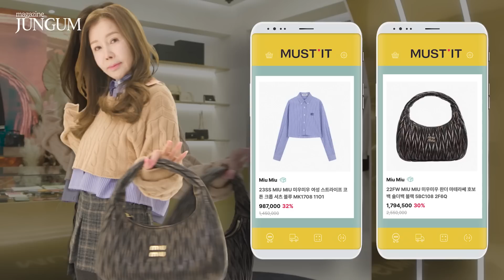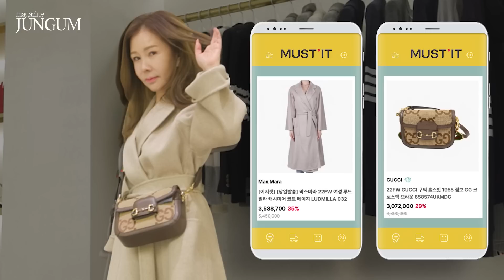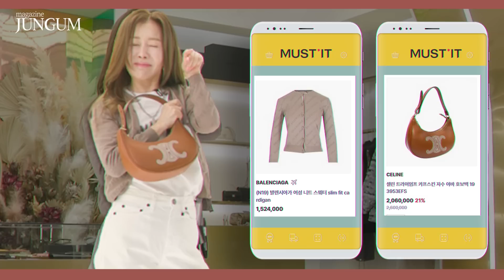😱헉...샤넬 가방이 30% 싸다고? 명품 편집숍 도장깨기 2탄 (feat. 봄 유행코디)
핑크님들 안녕하세요~
안젤리나가 편집숍 도장깨기 해보려고요!!
오늘은 핑크님들과 함께 봄옷 쇼핑하러 머스트잇에 왔어요~

머스트잇 쇼룸 위치: 서울 강남구 압구정로 148 1F

온라인으로도 많이 봤었는데 가로수길에 오프라인 매장이 있더라고요!
신나는 마음으로 구경 왔어요~

요기요기 정말 핫한 명품 맛집...
오픈런 놉!! 줄 서서 기다리지 않고
여러 브랜드를 한 번에 볼 수 있어서 너무 좋아요~

강조하며 말씀드리지만 PPL 아닙니다!!
옷을 좋아하는 안젤리나가 구경 온 거예요~
여러 옷들 입어보고 싶어서...ㅋㅋ
평소에 안입던 스타일은 물론이고...
집에서 눈팅하면서 살까 말까 고민했던 옷까지 입어봤어요!!

핑크님들도 안젤리나와 함께 쇼핑해 봐요~
제가 대신 입어봐드릴게여 ㅋㅋ
단 안젤리나 맘에 드는 걸로요~ 제 눈에 띄는 걸로 쏙쏙 골라서~
이쁨은 완전히 보장해 드립니다!!

오늘 옷 많이 입어봤어요~ 궁금하시죠?ㅎㅎ

👀 안젤리나가 PICK한 아이템 정보 알려드려요~

00:00 인트로

03:26 상의 미우미우 자카드 캐시미어 반팔 니트 그레이
           하의 미우미우 로우라이즈 코튼 미니 스커트 네이비
           가방 미우미우 마드라스 가죽 숄더백

04:39 상의 미우미우 스트라이프 코튼 크롭 셔츠 블루
           가방 미우미우 완더 마테라쎄 호보백 블랙

06:02 상의 미우미우 깅엄 체크 크롭 긴팔 셔츠 라이트블루
           하의 미우미우 진

06:49 상의 발렌시아가 싱글 브레스트 트위드 재킷
           가방 발렌시아가 로고 가십 체인 크로스백

08:07 상의 막스마라 사투르노 테디 재킷 브라운
           가방 에르메스 볼리드 31 클레망스 골드 하드웨어 브라운

09:02 상의 막스마라 루드밀라 캐시미어 코트 베이지
           가방 구찌 홀스빗 1955 점보 GG 크로스백 브라운

09:33 상의 셀린느 사셰르 알파카 울 자켓 베이지
           하의 에스막스마라 와이드 팬츠 베이지

10:29 상의 발렌시아가 슬림핏 가디건
           가방 셀린 트라이엄프 카프스킨 자수 아바 호보백

🎥 [매거진 준금] 추천영상